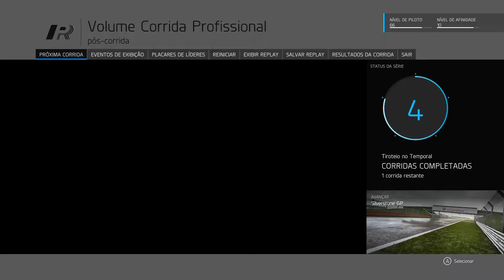Resumo Semanal #4 e 5 ( 21/03 á 01/04)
Vídeo com comentários das principais notícias do mundo dos games, lançamentos, rumores e novidades pra quem quer ficar por dentro do que está acontecendo.